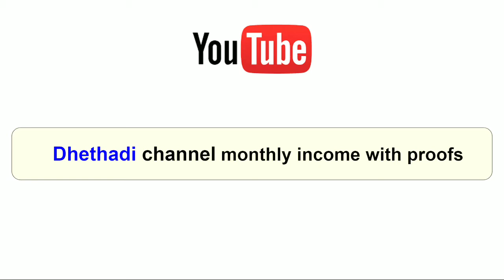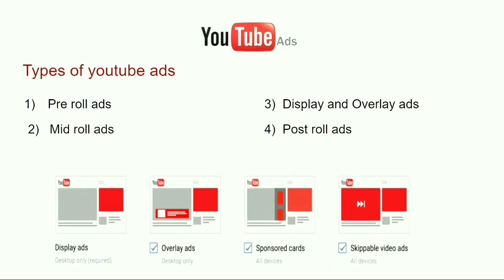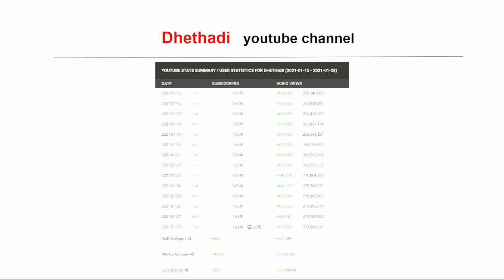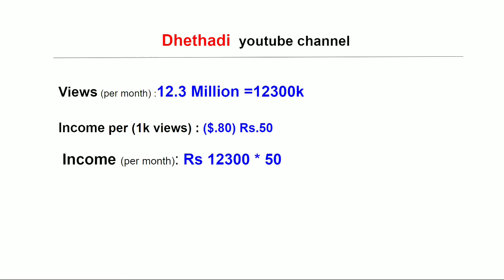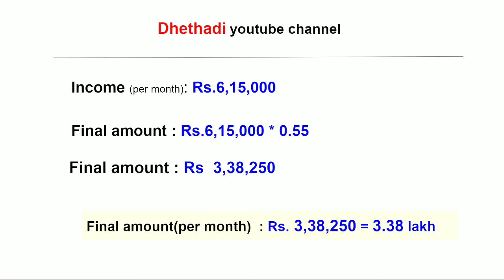Dhethadi Harika monthly income from YouTube | With live proofs | Bigboss dhethadi harika income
Dhethadi's Harika monthly income from YouTube | With live proofs | Bigboss dhethadi harika income